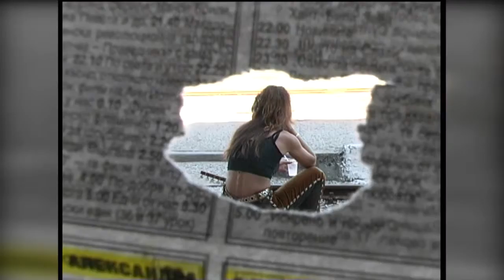PD January2015 698 HD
1. „Петли пропяха“ – Валентин Вълчев – гр. Мездра
2. „Едно гадже чака влака“ – ВИГ „Магия“ към НЧ „Н. Й. Вапцаров“ – гр. Дулово
3. „Пази се, девойче“ - ВИГ „Магия“ към НЧ „Н. Й. Вапцаров“ – гр. Дулово
4. „Заспали чувства“ – Вокална група „Настроение“ към НЧ „Паисий – 1896“ - с. Александрово, общ. Ловеч
5. „Моряшка жена“ – Вокална група „Настроение“ към НЧ „Паисий – 1896“ - с. Александрово, общ. Ловеч
6. „Дете на моите години“ – ГСГП „Китарен звън“ към НЧ „Димитър Данаилов – 2013“ – гр. Чирпан
7. „Години минаха“ – Дует „Яворова сълза“ към  НЧ „Димитър Данаилов – 2013“ – гр. Чирпан
8. „Ако вярвах в любовта“ – Вокално трио „Звън“ – гр. Севлиево

1. „Petli propyaha“ – Valentin Valchev – Mezdra, Bulgaria
2. „Edno gadzhe chaka vlaka“ – Vocal instrumental group „Magiya“ to „N. Y. Vaptsarov“ community centre – Dulovo, Bulgaria
3. „Pazi se, devoyche“ – Vocal instrumental group „Magiya“ to „N. Y. Vaptsarov“ community centre – Dulovo, Bulgaria
4. „Zaspali chuvstva“ – Vocal group „Nastroenie“ to „Paisiy – 1896“ community centre  - Aleksandrovo village , Lovech municipality , Bulgaria
5. „Moryashka zhena“ – Vocal group „Nastroenie“ to „Paisiy – 1896“ community centre  - Aleksandrovo village , Lovech municipality, Bulgaria
6. „Dete na moite godini“ – Group for old urban songs „Kitaren zvan“ to „Dimitar Danailov – 2013“ community centre  – Chirpan, Bulgaria
7. „Godini minaha“ – Duet „Yavorova salza“ to „Dimitar Danailov – 2013“ community centre  – Chirpan, Bulgaria
8. „Ako vyarvah v lyubovta“ – Vocal trio „Zvan“ – Sevlievo, Bulgaria